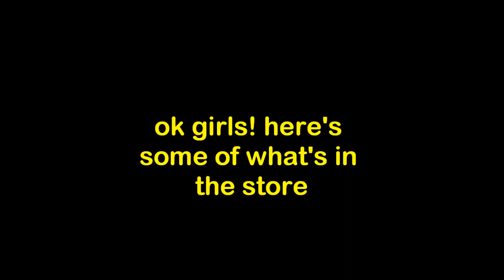Popcorn 'N Tits' 1ST ADVERTISEMENT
This the 1st ad. from my blog. Popcorn 'N Tits.

Acknowledgements : Much Love and Thanks for giving me permission to show case your wonderful talents.

SistersTalk Radio's host, Genia and AP Andrea's podcast : "She Said, She Said" - You can get them on YT

Julie Goldman & Brandy Howard - Autostraddle.com's "In Your Box Office", you can get them at their YT channel

...and many others thank you so much for making PNT and LINAB such a success, We are well on our way.

And Lastly I would like to thank my members for participation. And soon I will be making an announcement.

Ciao Bella,
Tee